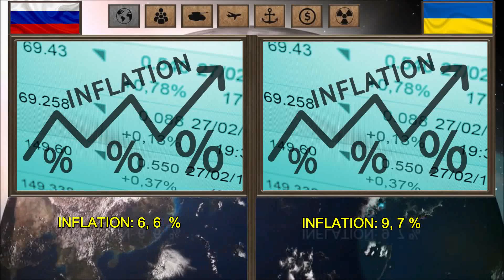Russia VS Ukraine Military Power Comparison 2024